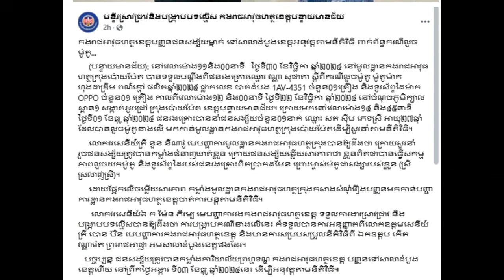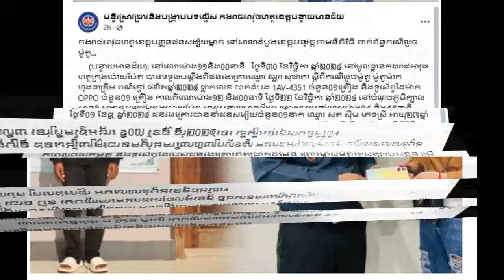unbelievable a Thia couple why doing like this